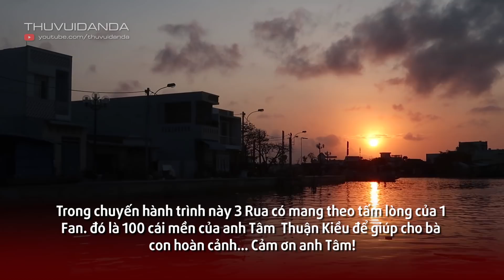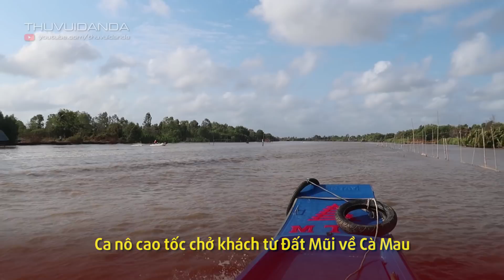Xanh Mặt khi bị Cảnh Sát Đường Thủy "Bắt" l Tiến về Đất Mũi l Đường Thủy Sài Gòn - Cà Mau Phần 4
Bạn có thể Donate (Tặng) cho Quy chút tiền dầu chạy ghe qua tài khoản. !!!: